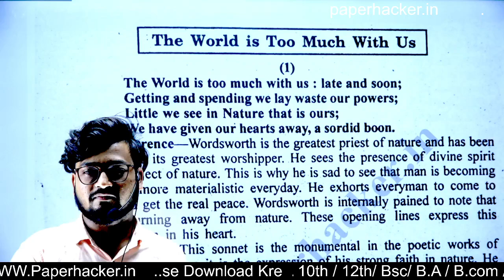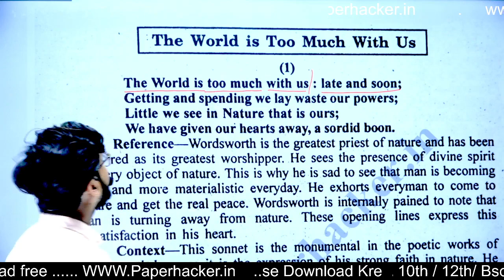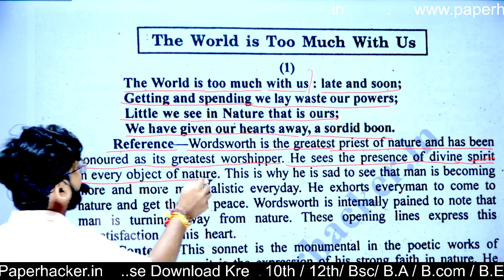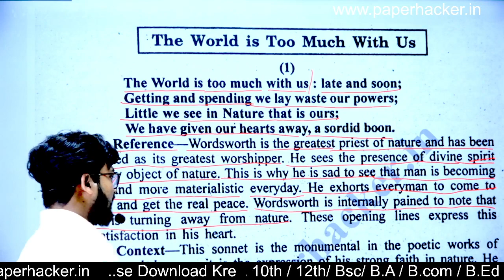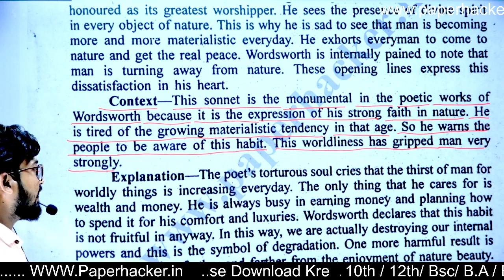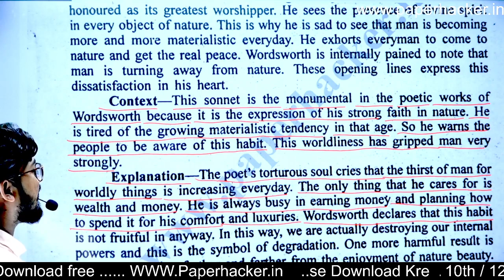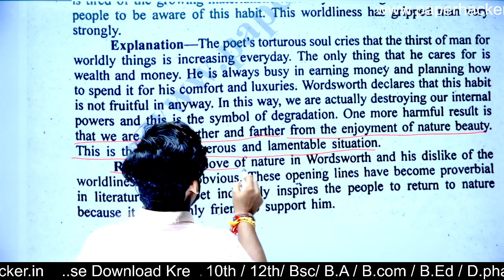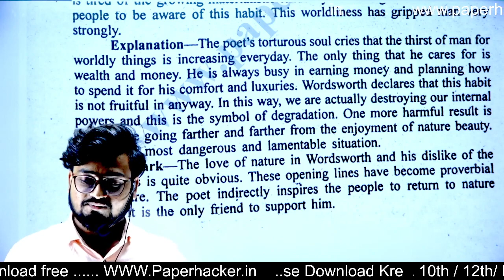BA 2nd semester English literature 1st Paper| unit 4| The World Is too mach with us| paper hacker